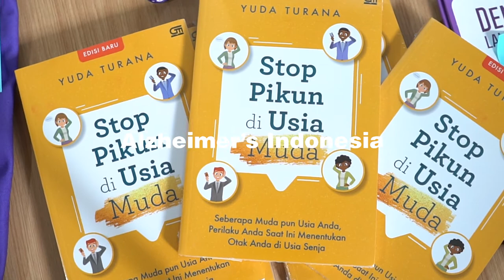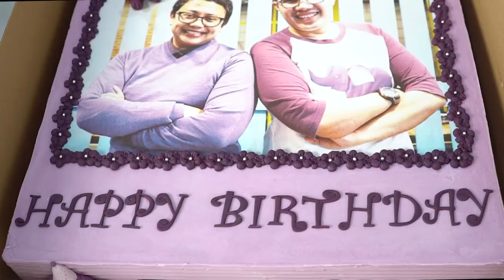CGM #78 Tanya Jawab Seputar Terapi